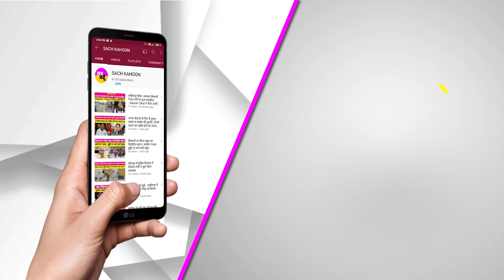Today Sach Kahoon News Bulletin | Top-10 | Big Breaking | Rajasthan | Haryana | Punjab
Today Sach Kahoon News Bulletin | Top-10 | Big Breaking | Rajasthan | Haryana | Punjab | Today News (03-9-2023)